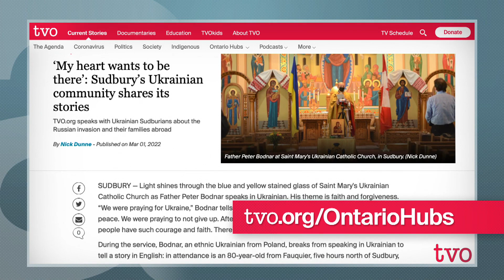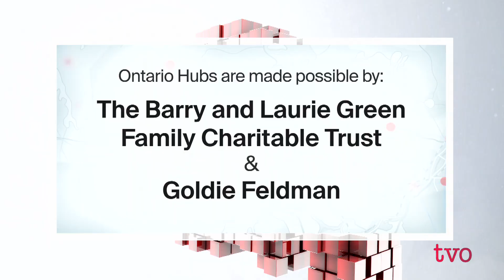How Northern Ontario is Supporting Ukraine | The Agenda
The Russian invasion of Ukraine has given pause to some immigrants who've settled in Ontario. Nick Dunne, our Northeastern Ontario Hub journalist relays some of their stories and their concerns.